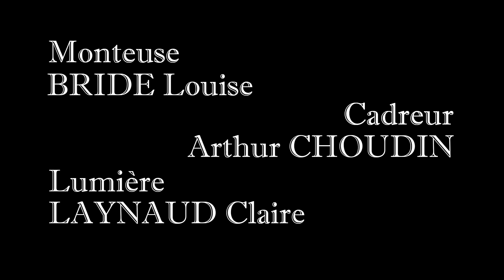Gasha Dokuro - Mini-court CinéCréatis 2018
Pendant les 3 années de formation audiovisuelle, les étudiants s'initient à la réalisation de films tous formats. Découvrez ici leurs mini-courts, réalisés en 1ère année !

"Gasha Dokuro" réalisé par Lucas Bourson